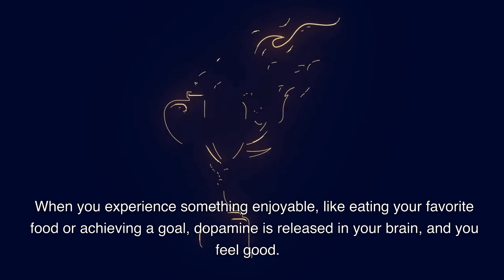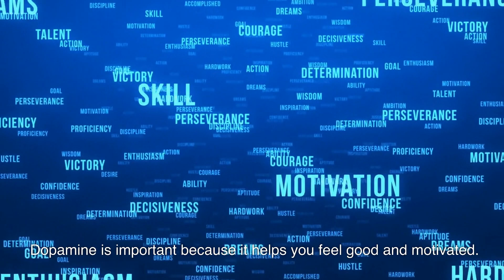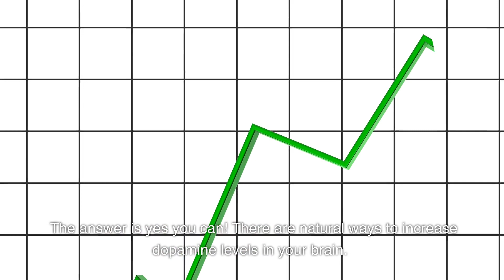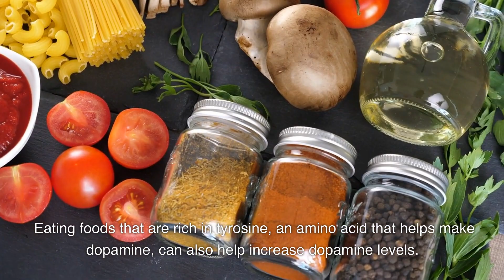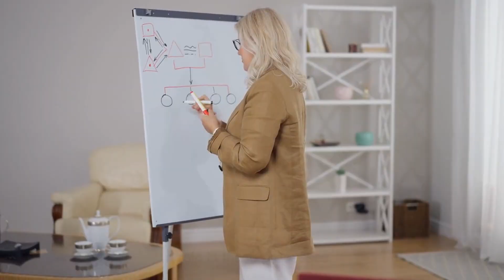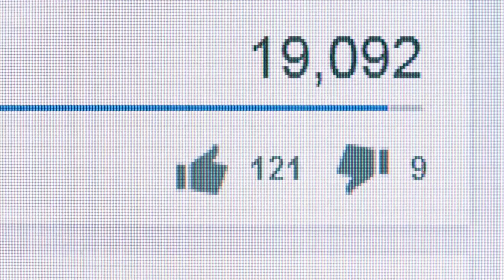Dopamine Detox: Reset Your Brain for a Happier Life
In this video, we talked about dopamine, a neurotransmitter that plays a crucial role in the brain's reward and pleasure system. We discussed what dopamine is, how it works, and why it's important for our well-being. We also talked about the potential risks associated with having too much or too little dopamine in the brain, as well as natural ways to increase dopamine levels, such as exercise, eating tyrosine-rich foods, mindfulness, and listening to music. By understanding dopamine, we can take better care of our brain and overall health.

Time Stamp
0:00 - intro
0:56 - function
1:24 - importance
2:09 - Too little Dopamine
2:27 - Too Much Dopamine
2:50 - Increase Dopamine levels
4:42 - Misconceptions
5:18 - Conclusio